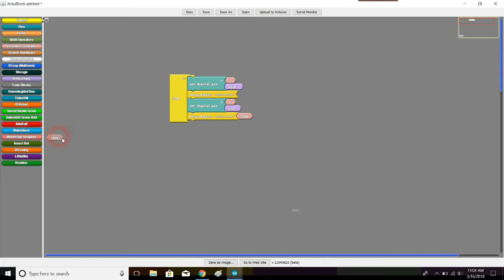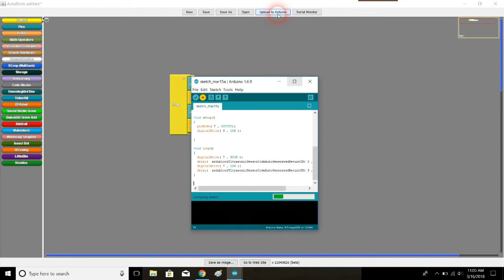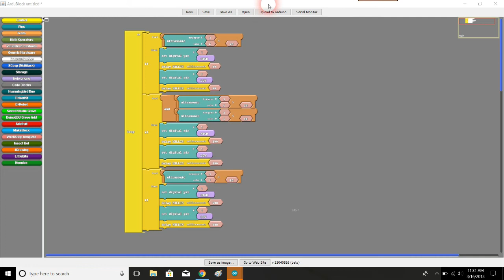Programming an LED to Blink using an Ultrasonic Sensor (Arduino, Ardublock)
Eric shows us how to program our Barnabas Racer to blink its LED at different rates based on the value that we get from the ultrasonic sensor.